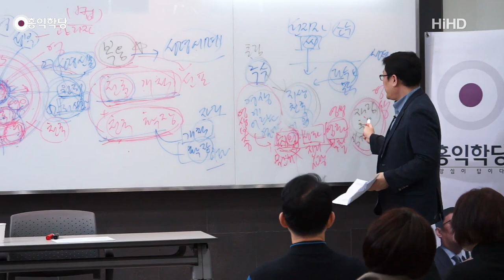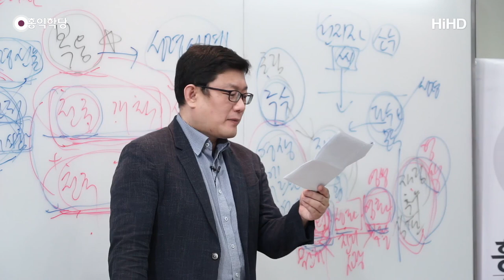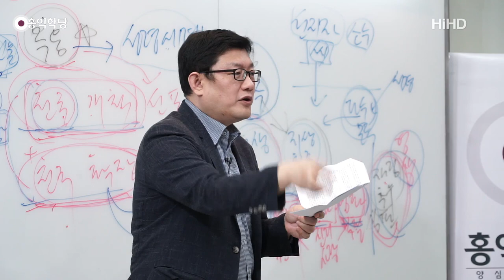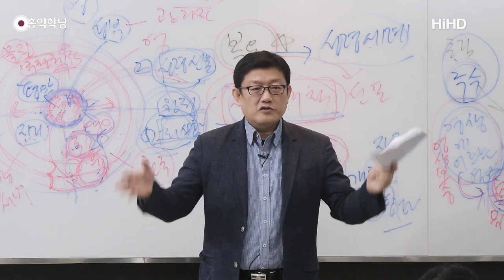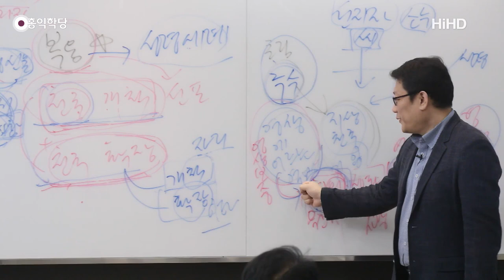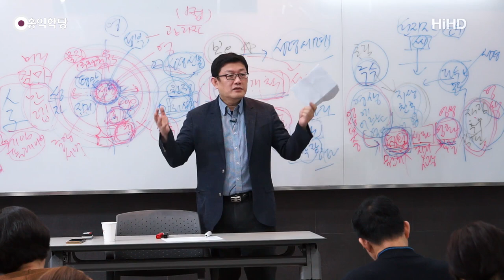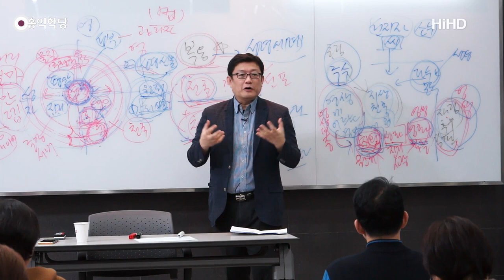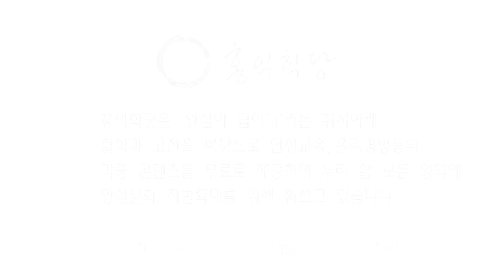[홍익학당] 윤홍식의 요한복음 강의 11강 : 신하의 아들을 살리시다